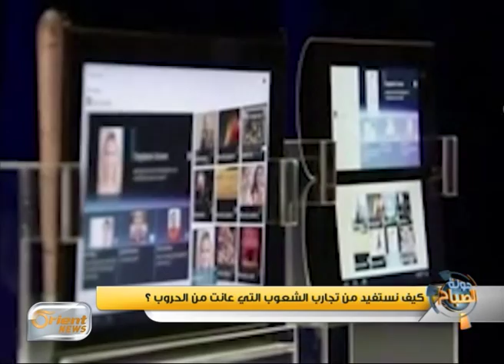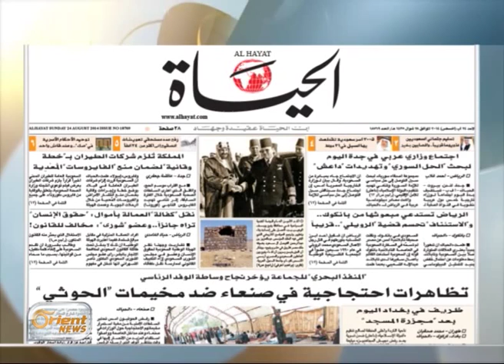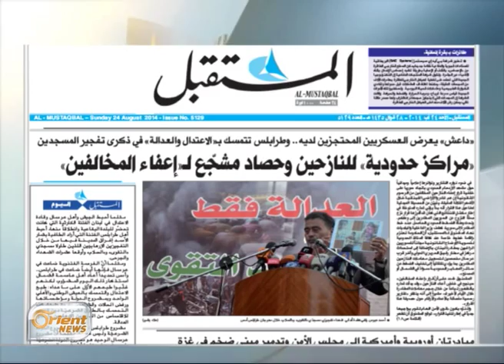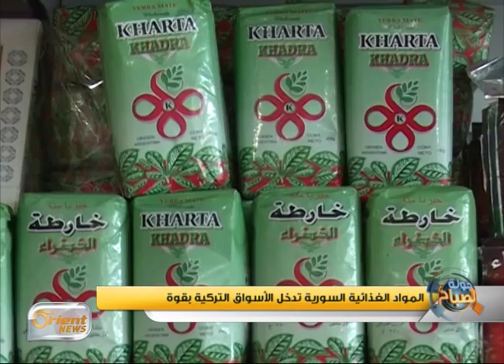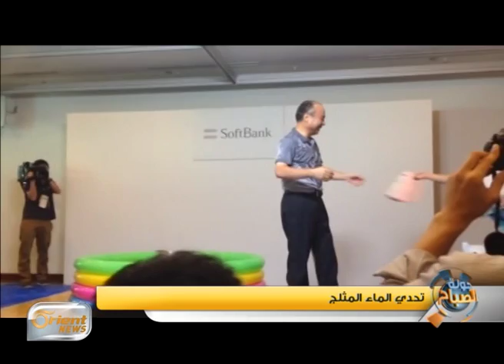كيف نستفيد من تجارب الدول التي عانت من الحروب ؟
جولة الصباح | كيف نستفيد من تجارب الدول التي عانت من الحروب ؟

التمعن في قراءة ودراسة تَجارِب الدول أمر مهم للغاية ؛ فهو يعطي دافعا وحافزا للتجديد وتجاوز كل المحن والظروف و الكوارث .. حيث أسفرت الحرب العالمية الثانية في المانيا عن مقتل أكثر من خمسة ملايين ألماني وتدمير عدة مدن كبرى، ناهيك عن اقتطاع أجزاء من أراضيها وضمها لبولندا والاتحاد السوفيتي وفرنسا، وما نجم عن ذلك كله من تشريد نحو 12 مليون كانوا يعيشون في شرق أوروبا..لكنهم نهضوا واصبحت المانيا دولة يحسب حسابها اقتصاديا.. نناقش هذا الموضوع مع الدكتور حسين عماش محلل اقتصادي
 والمهندس زهير العمري - رئيس جمعية المستثمرين في قطاع الإسكان الأردني سابقا
ومواضيع منوعة أخرى في حلقة جولة الصباح ليوم الأحد 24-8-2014

إعداد :فادي العلوش
مشاركة إعداد : وسيم الأحمد ، ولات العلي ، نبيل شوفان ، حسام حميدي ،رانيا حمور، سعد أبو علي .
تقديم : فادي العلوش - وفي الأخبار الرياضية معن عمرو .
وفقرة من تركيا مع يسار لبة... حول دخول المنتجات السورية بقوة للأسواق التركية .